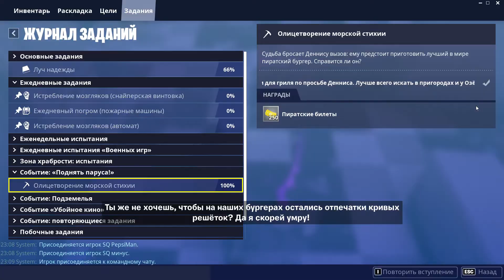ОЛИЦЕТВОРЕНИЕ МОРСКОЙ СТИХИИ / СОБИРАЙТЕ ДЕТАЛИ ДЛЯ ГРИЛЯ ПО ПРОСЬБЕ ДЕННИСА ФОРТНАЙТ ПОДНЯТЬ ПАРУСА